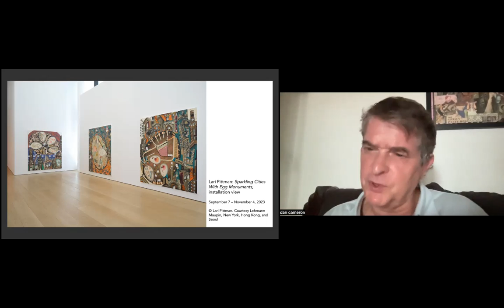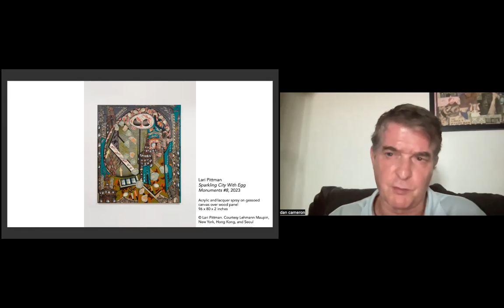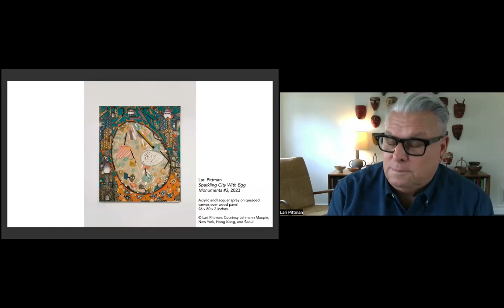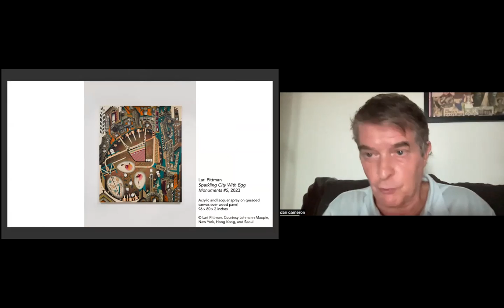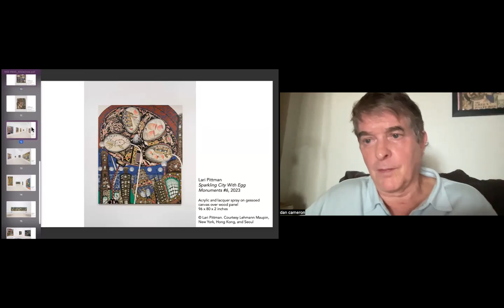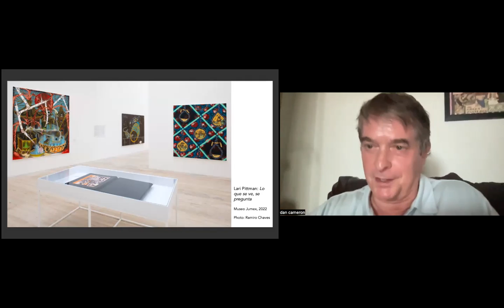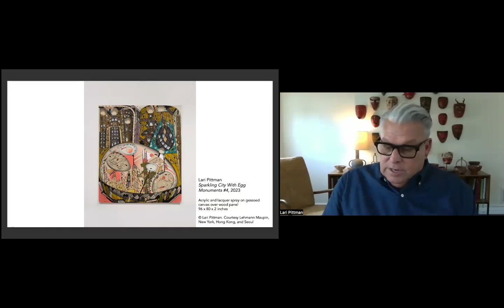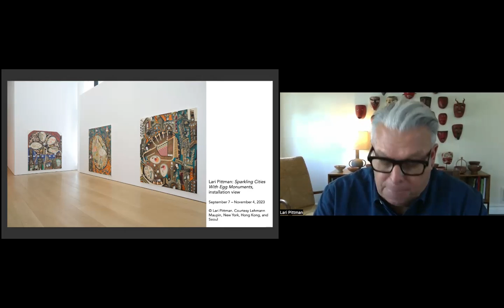NSE #895 | Lari Pittman and Dan Cameron, with Oliver Tompkins Ray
Lari Pittman: Sparkling Cities With Egg Monuments
Artist Lari Pittman joins Rail Editor-at-Large Dan Cameron for a conversation. We conclude with a poetry reading by Oliver Tompkins Ray.

Recorded on Monday, September 11, 2023 at 1 p.m. Eastern / 10 a.m. Pacific

In this talk:

🚩 Lari Pittman —— Over the course of his decades-long career, Lari Pittman has developed a unique visual aesthetic that has established him as one of the most significant painters of his generation. Pittman’s signature, densely-layered painting style includes a lexicon of signs and symbols (such as bells, eggs, animals, and ropes), a compilation of varied painting techniques, and a clear homage to the handmade, craft, and the decorative. While Pittman’s early works were informed by the socio-political struggle resulting from the peak of the AIDS epidemic, racial discord, and LGBTQ+ civil rights struggles that defined the last two decades of the 20th century, his later paintings evince a shift in focus towards interior spaces, including domestic and psychological subjects.

🚩 Dan Cameron —— New York-based curator, art writer and educator Dan Cameron launched his career in 1982 with Extended Sensibilities at the New Museum, the first institutional effort in the US to examine gay &amp; lesbian identity in art. For over forty years, Cameron has held senior curatorial positions at the New Museum, Orange County Museum of Art and CAC New Orleans, and organized more than a hundred museum exhibitions, including surveys of Martin Wong, David Wojnarowicz, Faith Ringgold, and others. In 2007, Dan founded Prospect New Orleans, the contemporary art triennial to benefit the city after Hurricane Katrina, and organized the first two editions. More recently, his book on Nicole Eisenman’s paintings was published in 2021 by Lund Humphries.

The Rail has a tradition of ending our conversations with a poem, and on this day we were fortunate to have Oliver Tompkins Ray:

🚩 Oliver Tompkins Ray —— Oliver Tompkins Ray is a writer and songwriter from NYC. He played in Patti Smith’s band 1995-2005. He’s released two albums of solo material, Things As They Are, under the name Saint Maybe, (Fort Lowell Records, 2012); and Out Passed Nowhere, under his own name,(Royal Oakie Records, 2019); his new album, Beingone, will be released in 2024. His poems and writing have appeared in Nest, The Woodstock Journal, Love Love, and the Brooklyn Rail. He lives in Tucson with his dog.